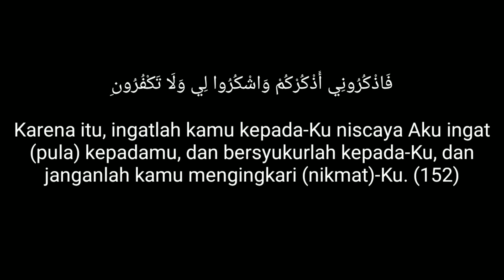Gembel Sahur Di pinggir jalan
Video baru.. Sahur di pinggir jalan